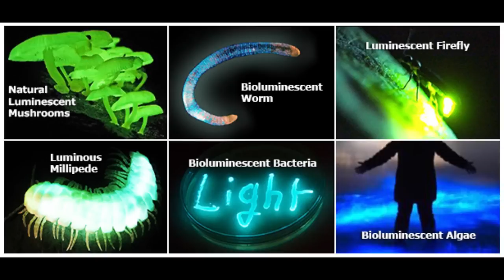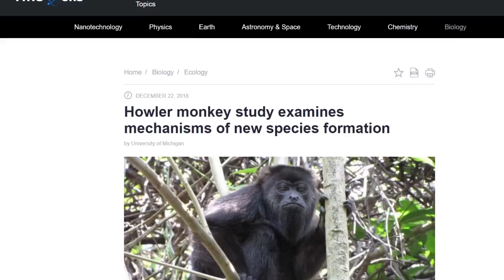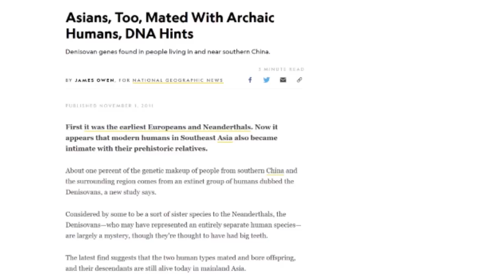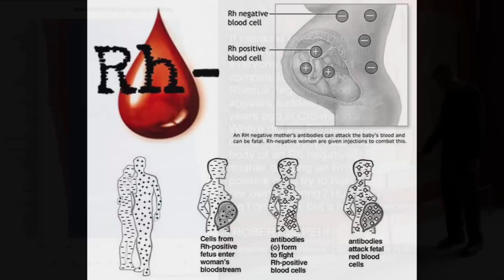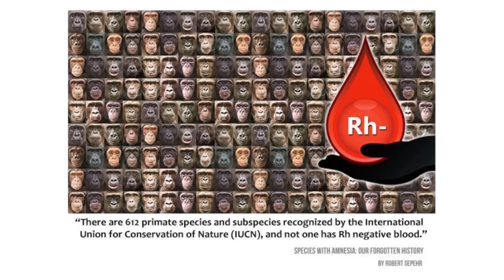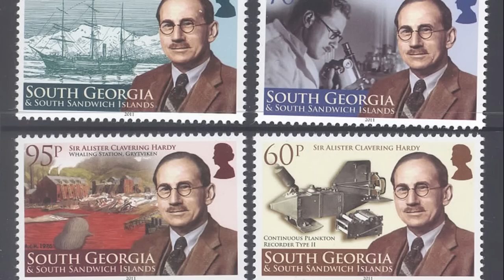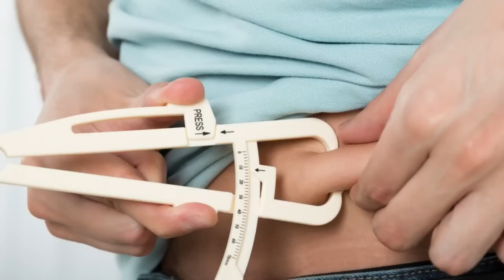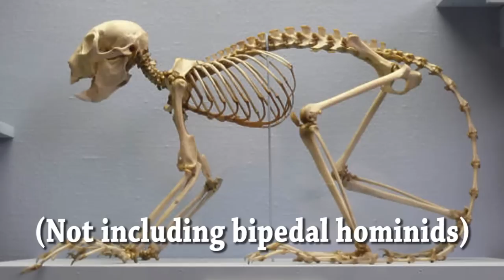Aquatic Ape Cave Theory - ROBERT SEPEHR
Why do humans differ from other primates? The aquatic ape theory suggests that early human ancestors lived in water at least part of the time, with bodies of water existing in habitable subterranean cave systems, not just on the surface of the planet.

This aquatic lifestyle may account for our hairless bodies, which made us more streamlined for swimming and diving; our upright, two-legged walking, which made wading easier; and our layers of subcutaneous fat, which made us better insulated in water. The theory even links an aquatic existence to the evolution of human speech.

Elaine Morgan was a Welsh author of several books on evolutionary anthropology, especially the aquatic ape hypothesis, which proposes that human evolution had an "aquatic phase" in the Miocene or Pliocene epoch.